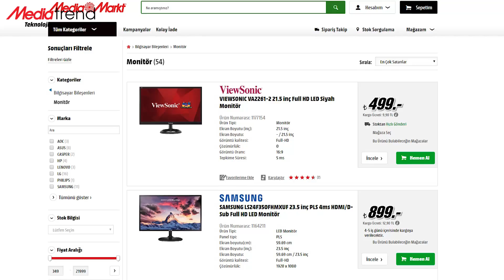Monitörlerde Yüksek Hız Neden Önemli?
Eğer monitör satın alacaksak, hele bu monitör oyunculara özel olacaksa ilk baktığımız özelliklerin başında hız oluyor. Yüksek hızlı monitör oyunlarda ciddi avantajlar sağlarken, aynı zamanda gözlerin çok daha rahat bir şekilde olan biteni algılamasına yardımcı oluyor.

Yüksek hızlı monitör ne kadar fark ettirir?

Eğer rekabetçi oyunlara yönelmek ve bu ortama uyum sağlamak istiyorsanız, artık bilgisayar kasasını güçlü yapmak tek başına yeterli değil. Yüksek hızlı bir monitör olmadan, sisteminizin gücünden tam olarak faydalanmanız çok güç. Bu yüzden sizler için rehber niteliğinde bir video hazırladık. Böylece hem Hz ve Ms kavramlarına değiniyor, hem de bu özelliklerin size sağladığı faydalardan bahsediyoruz. İyi seyirler!

Monitörde Hz neden önemlidir?

Standart monitörler 59-60 Hz hız değeri sağlarken, yüksek hızlı bir monitör bunun çok ötesine geçebilmektedir. 144 Hz hatta 200 üstü hz değerlerinde ekranda saniye başında gösterilen kare sayısı inanılmaz oranda artacaktır. Çünkü ekran kartınız ne kadar FPS sağlıyor olursa olsun, sizin görünüz, monitörün sağladığı hız ile sınırlıdır.

Milisaniye -ms- değeri nedir?

Monitörlerde 4 ms, 5 ms, 1 ms olarak ifade edilen bu değer, aslında tamamen piksellerle ilgilidir. Monitörlerde milisaniye değeri, piksellerin renk değişme hızlını bize gösterir. Yüksek hızlı bir monitörde ms değeri 1 olacağı için pikseller çok hızlı bir şekilde değişecek ve her seferinde en net görüntü size sağlanacaktır. Hızlı oyunlarda düşük ms değerine sahip monitör görüntünün bozulmasına ve hareket eden objelerin ardında iz bırakmasına sebep olacaktır.